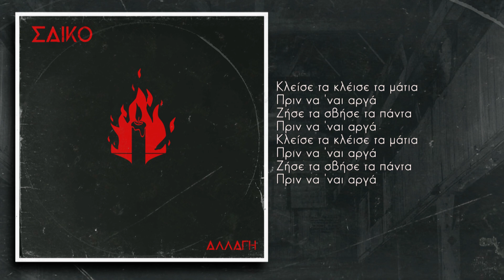ΣΑΙΚΟ 10 - ΔΑΓΚΑΝΕΣ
‣ ΣΑΙΚΟ - ΑΛΛΑΓΗ LP